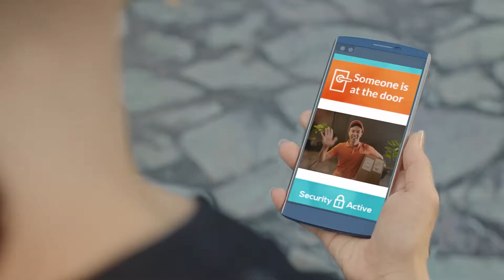Le Quest Condo @ Bukit Batok - TV Commercial - by Qing Jian Developer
Le Quest Bukit Batok is the first new mixed development to be launched in Bukit Batok area. It consists of commercial and residential units.

It’s offers a variety of 1, 2, 3, 4-bedroom and penthouse apartments with various layouts and sizes to best suit your lifestyle and needs.

Each units is equipped with finishes and fittings that complement every home. Le Quest also offers a variety of ways for the home owner to relax and unwind at the end of the day or over the weekend with the multiple facilities available.

Le Quest Condo @ Bukit Batok - All that you need is around you - by Qing Jian Developer